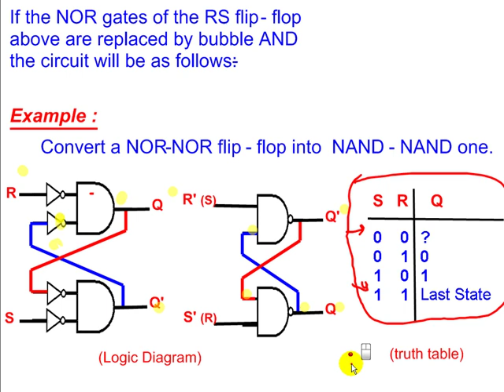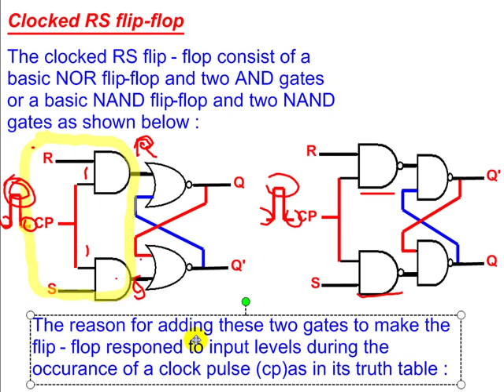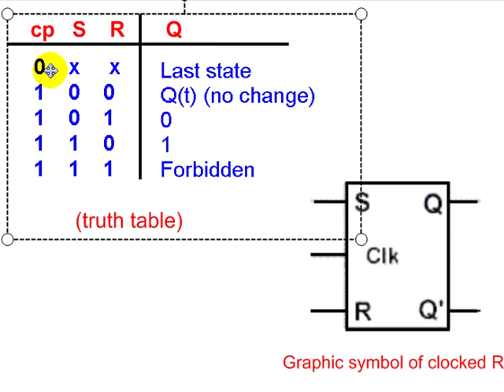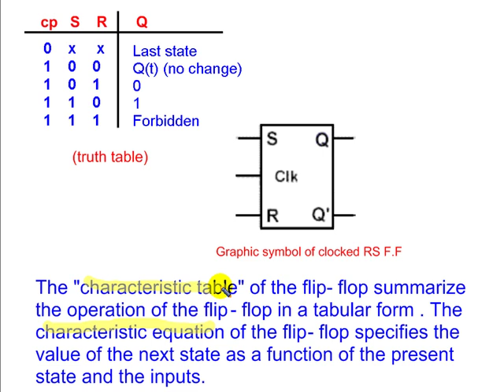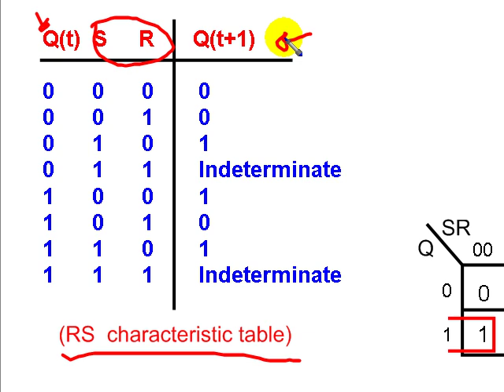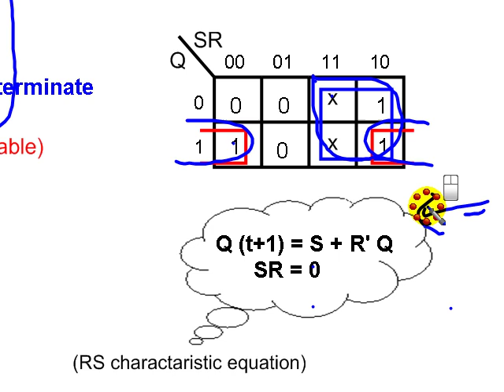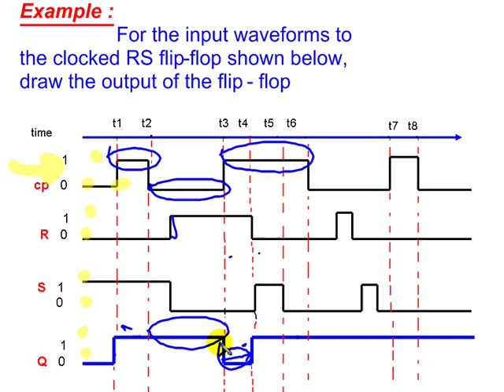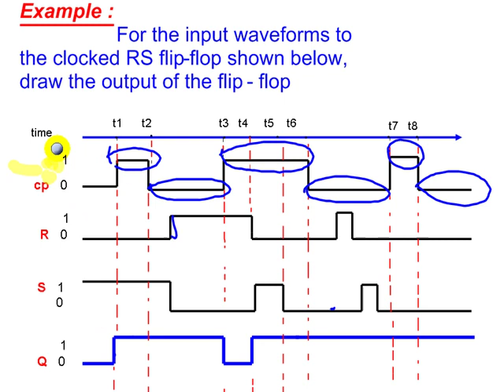2- MTE\First Grade\Digital Systems Design II\Lecture 2\DFF JKFF TFF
How different flip flops working